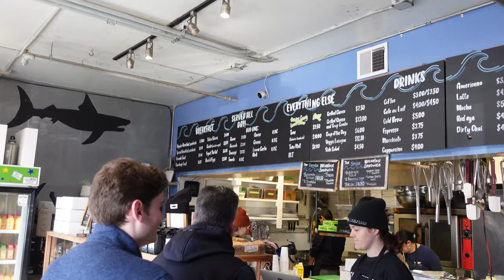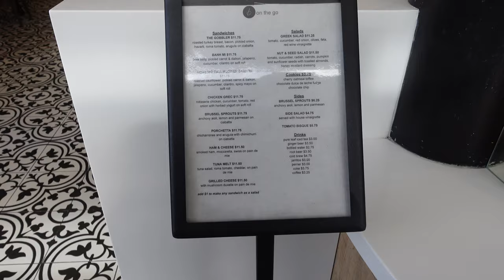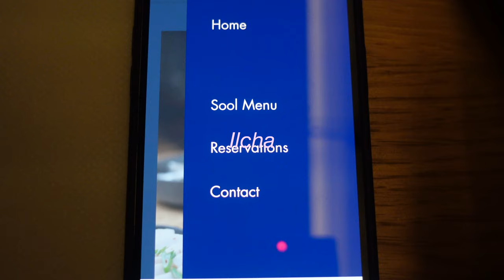San Francisco food vlog | coffee, pastries, pizza, korean food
hi cuties ⋆ ˚｡⋆୨୧˚ a short but sweet vlog this week of some of my favorite spots in San Francisco. Please let me know what you think and I would love to do more of these in NYC as well!